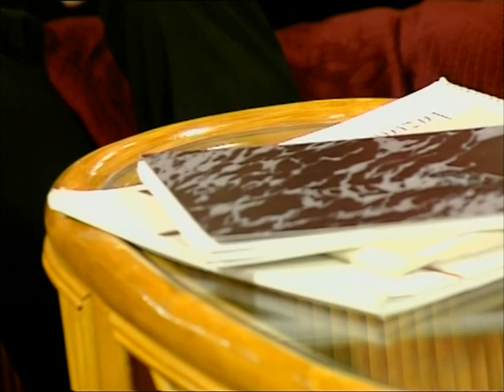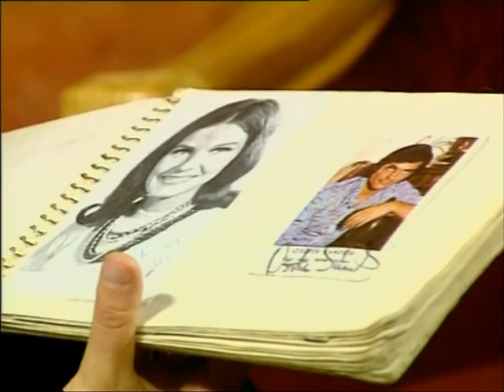János Anna Szekszárd 2004. Ismerős c. műsor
Archívum 2004.